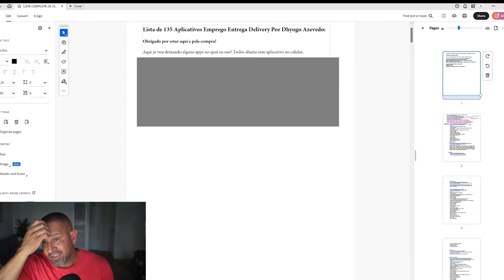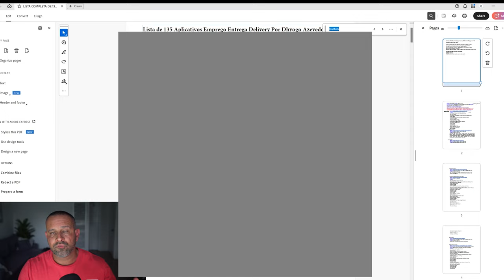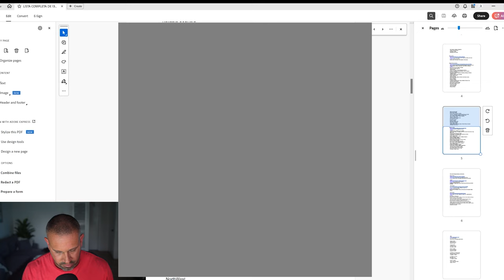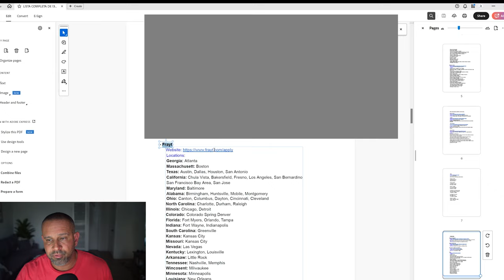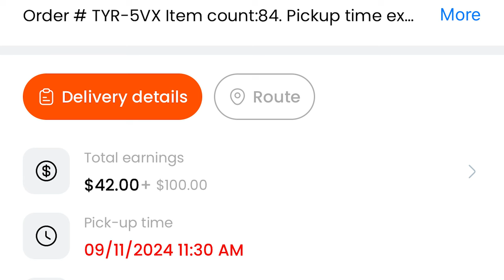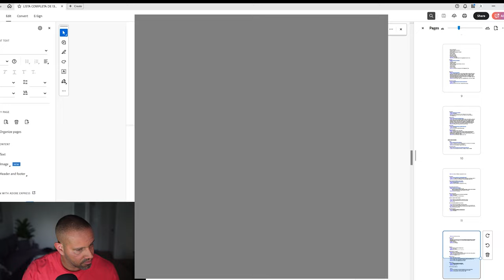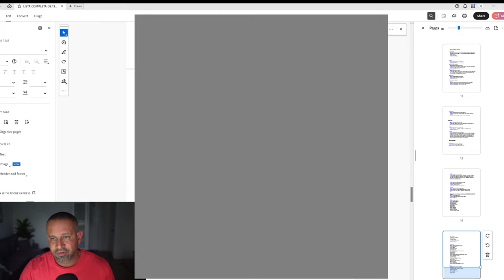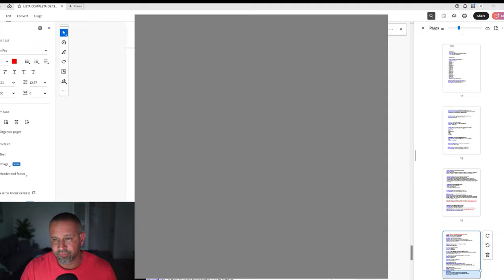Video Explicativo para Quem comprou a Lista com 135 Aplicativos, Tutorial 2024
OBRIGADO QUEM COMPROU, 69X JA VENDIDOS! E VC ESTA ESPERNANDO O QUE?

ATUALIZADO SETEMBRO 08 -2024
PDF COM 135 APLICATIVOS PARA DELIVERY AQUI NOS EUA NO VALOR DE 30 DOLARES,
ADICIONADO AGORA, INFORMACOES SOBRE CONTADORES E QUAL TIPO DE EMPRESA ABRIR NO EUA DENTRO DO PDF.
+ 15 SITES PARA VC TRABALHAR EM CASA CUIDANDO DO CAHORRO IDOSOS, LIMPEZA DE CASA ETC.
+ 6 SITES FREELANCER SE VC EH FOTOGRAFO, ELETRICISTA ETC
+ 5 SITES PARA VOCE QUE QUER REBOCAR CARRO USANDO SEU CAMINHAO REBOQUE
+ 3 APPs PARA VC GANHAR GRANA ENVOLOPANDO SEU CARRO
TOTAL DE 135 OPORTUNIDADES DE TRABALHAR PARA VC MESMO!

- ( Mande como amigos e familia) para nao perder 5% do valor.

OU ENVIE UM ZELLE 30 USD PARA:
JONNYSBAZAR @GMAIL.COM
OU

E  ENVIE UM EMAIL PARA RECEBER O LINK DO PDF PARA.

Contadores no qual eu confio, Vc pode usar o seu.

IMPORTANTE TB , DEIXE SUA MENSAGEM COM DUVIDAS QUE RESPONDEREI A TODOS! AQUELE ABRACO!